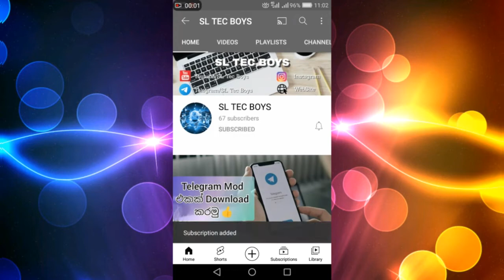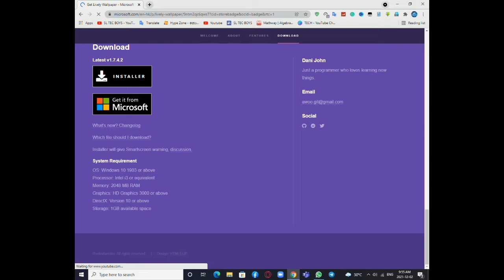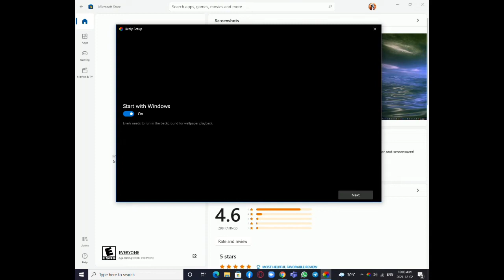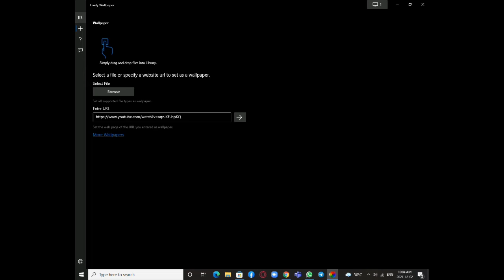How to Animate Background Wallpaper On Windows 7 / 10 / 11 | SL Tec Boys | 100 Subscribers Special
How to Animate Background Wallpaper On Windows 7 / 10 / 11 | SL Tec Boys

My youtube channel is SL TEC BOYS .
I know about computers and phones best .